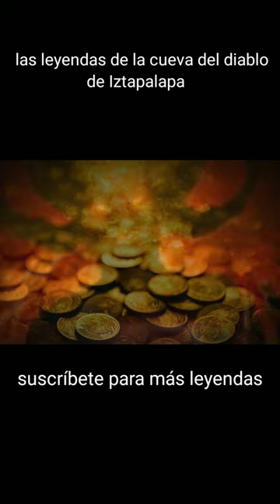la leyenda de la cueva del diablo